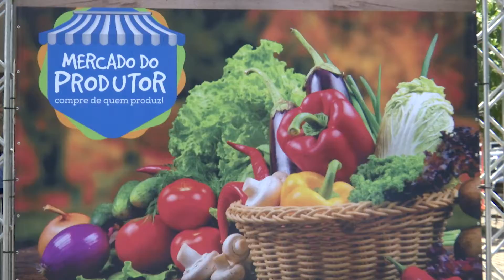Mercado Produtor tem como objetivo fomentar a comercialização de produtos locais